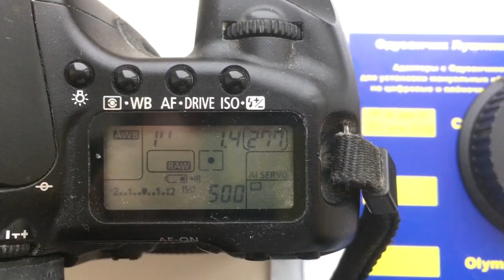Для Виктора.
Nikon-Canon с одуванчиком Лушникова 85мм/f1.4